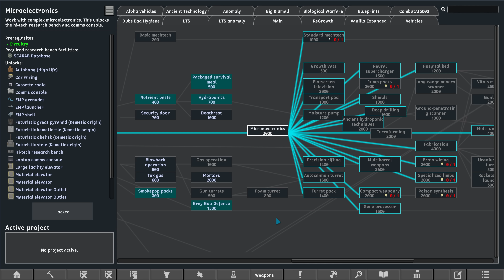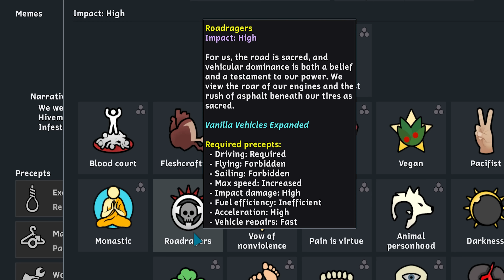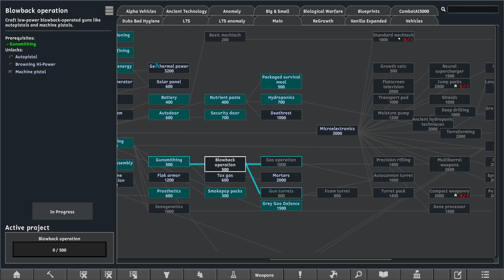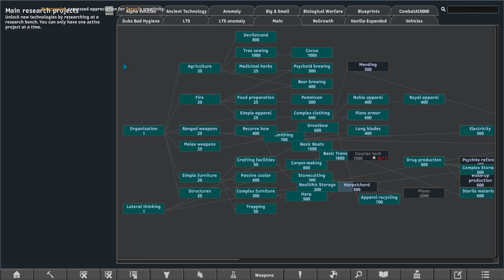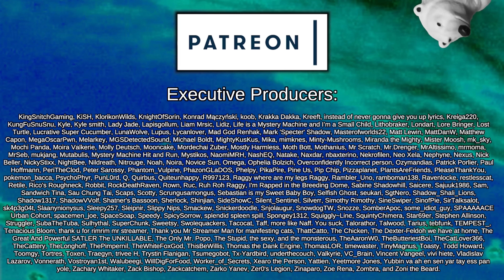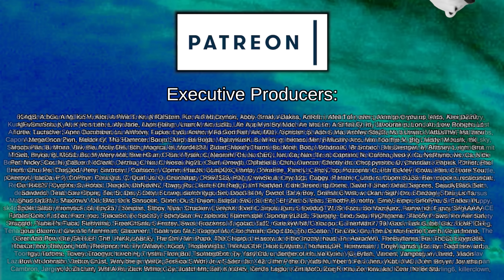Cross-Floor Ancient Complex Raiding | Rimworld: Grey Goo #11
Allow me to continue to be sponsor free and keep saying naughty words

Following a mysterious planet wide infestation, a shadowy organision unleashes a cure of modified luciferium, fueled by consuming waste organics, with the goal of curing the planet of the infestation. But as with all things Luciferium, it cures, but it takes away. Those cured from the infestation were left as horrible mutants, and the Luciferium mechanites evolved into Grey Goo! A sci-fi term for an unstoppable mass of nano machines that devour entire planets!

This is a hardcore survival series with a multitude of threats such as environment and base devouring grey goo swarms, grey mechanite infected 'zombies' that can pass the mechanites onto your colonists at a touch, and the much more human elements of sanity, human contact, and thirst.

Steam Workshop collection (still a work in progress!)

Please note, not all mods are listed because of Youtube description limits!

Made possible thanks to (super important mods at the top!):

(Work in progress, please wait!)